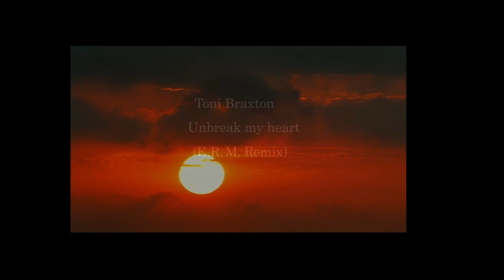Toni Braxton - Unbreak my heart (Enis Mullaj Remix)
Written by : Diane Warren
Produced by : David Foster
Remix : Enis Mullaj